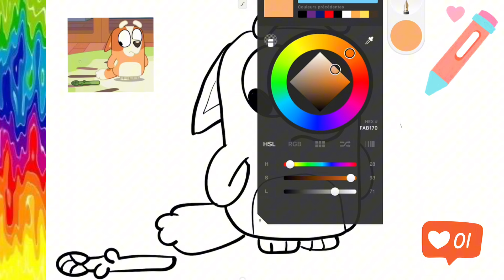how to draw bluey and friends Cómo dibujar y pintar a bluey- Bluey / BINGO ESPARRAGO MAGICO